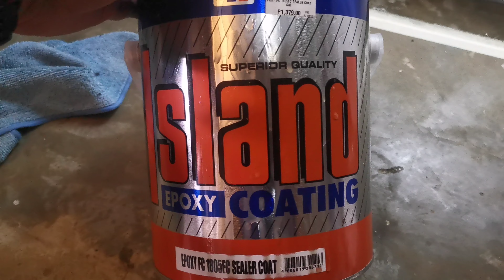Kita sa Mobile Coffee shop Pinangawa ng MINI CHOCOLATE WORKSHOP, para makagawa ng madaming chocolate